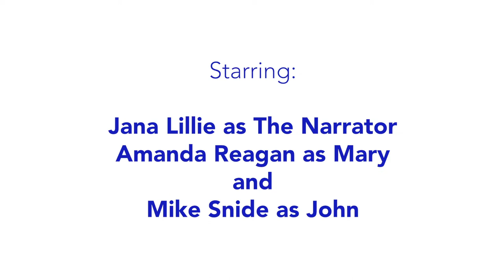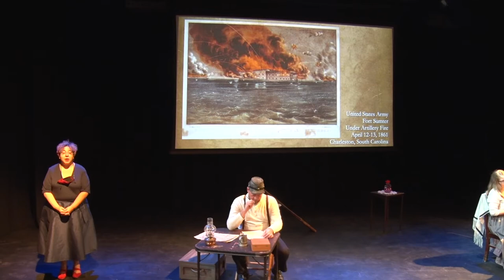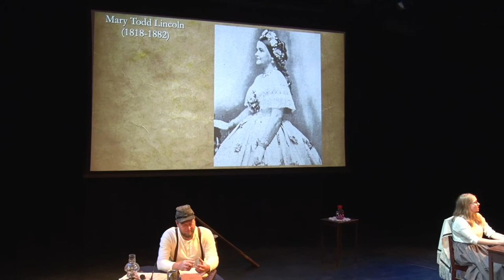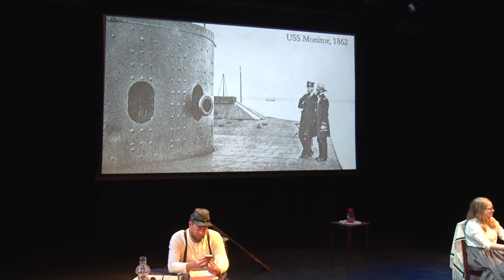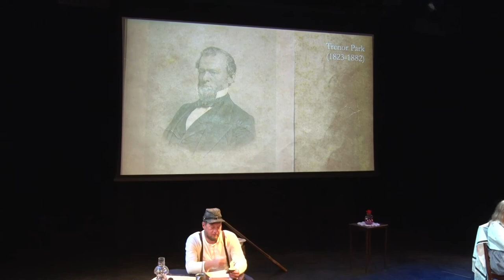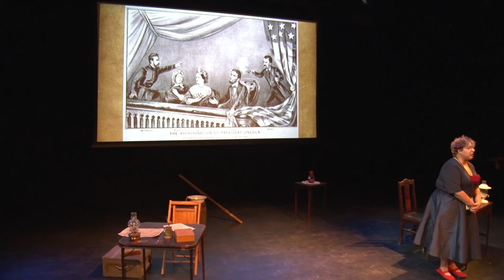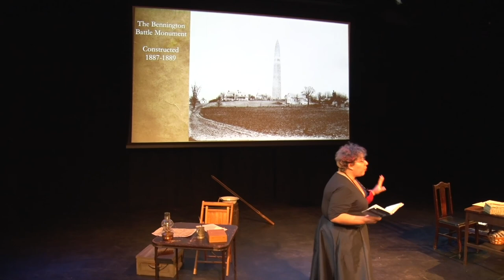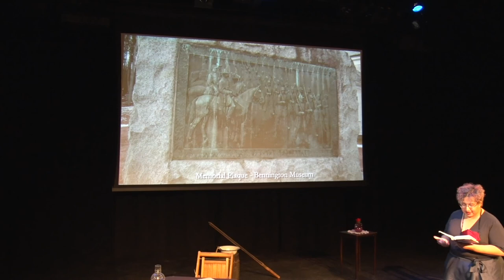The Great Rebellion - Bennington in The Civil War // 11-11-20